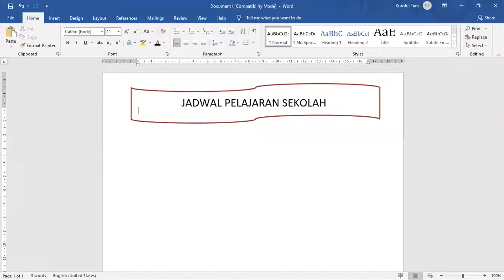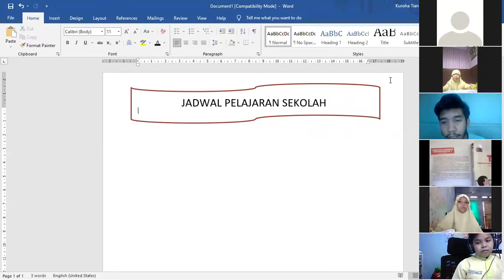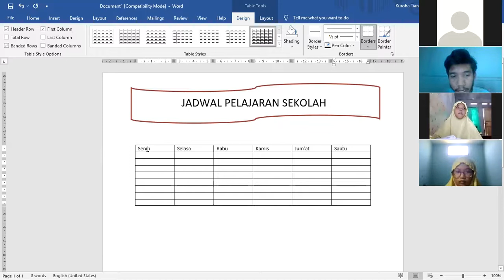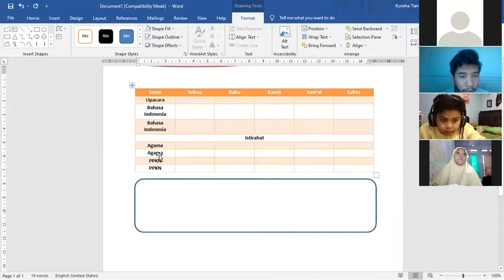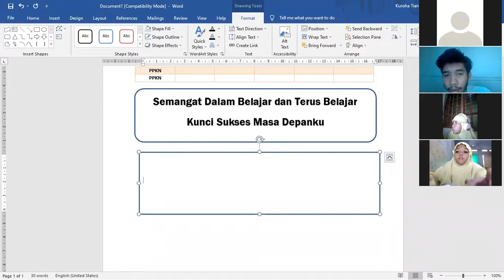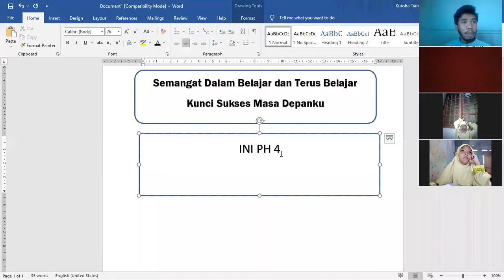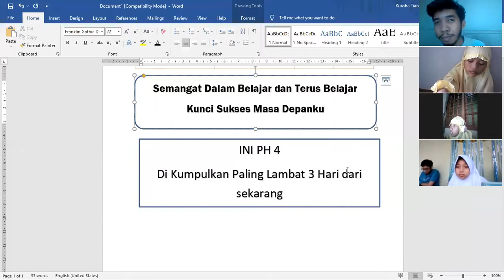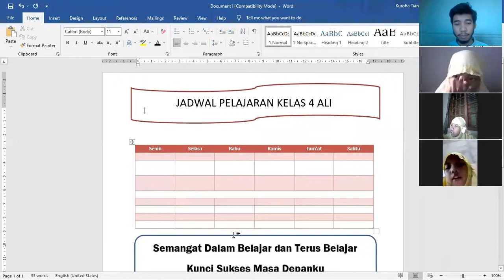TIK Zoom Kelas 4 - Membuat Jadwal Pelajaran